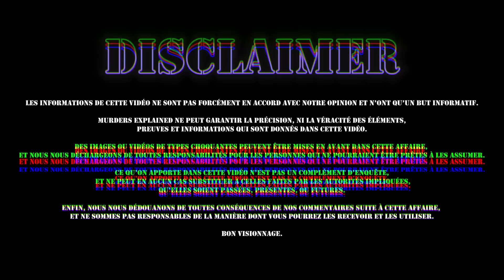RETROUVÉE MORTE DANS UN RUISSEAU : LE TRISTE ET TRAGIQUE CAS DE ZOE HASTINGS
💬 PLAN DE LA VIDÉO :
Début de vidéo : 00:00
L'histoire de Zoe Hastings : 00:51
Conclusion : 24:58

COPYRIGHTS & MATÉRIAUX UTILISÉS :
• Idée de la vidéo & écriture : Rudy Koeppel & Eliott S
• Tournage : Rudy Koeppel & Eliott S
• Montage : Rudy Koeppel & Eliott S
• Caméra utilisée : Canon G7X Mark II
• Éclairages : Neewer Soft Box
• Introduction & Outro : Rudy Koeppel
• Logiciel de montage : Adobe Première Pro CC 2020
• Miniature : Adobe Photosphop CC 2019, Snapseed, Facetune 2
• Sources : YouTube, Wikipédia, Google